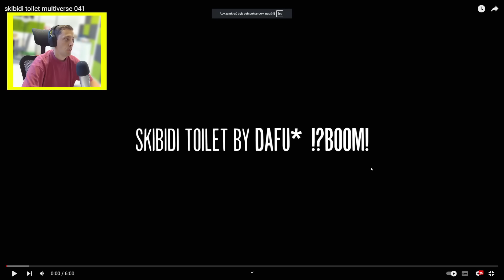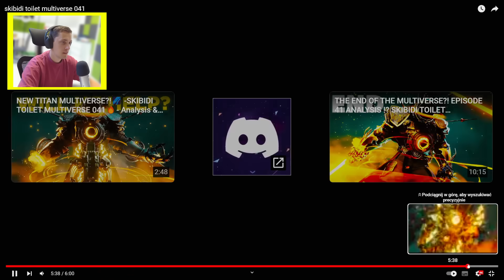TYTAN SINISTER ZEGAR!? POGROMCA TYTANÓW! skibidi toilet multiverse 041